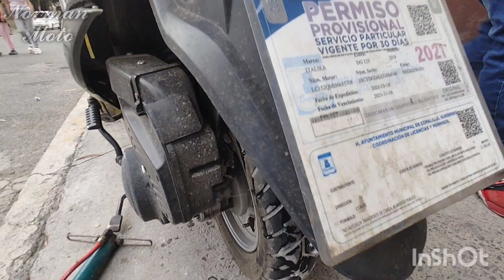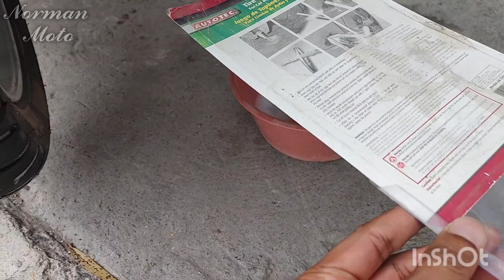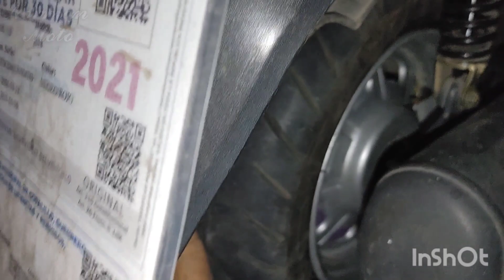Se poncho la llanta de la motoneta de 2 amortiguadores y es un DE5MADRE quitar la llanta 😑 / NORMAN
Les dejo este tutorial de todo el relajo que es quitar la llanta a una motoneta de doble amortiguador, QUE ESTÉN MUY BIEN AMIGOS ✌️

Si puedes regalarme un me gusta y compartir estaría súper 🙏